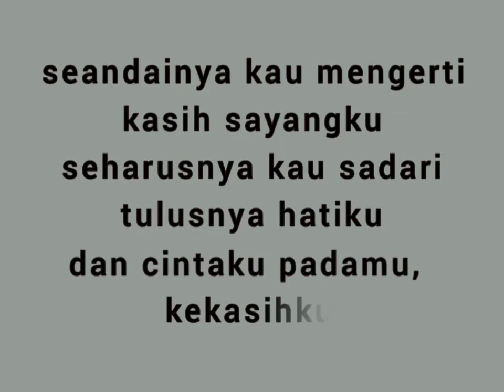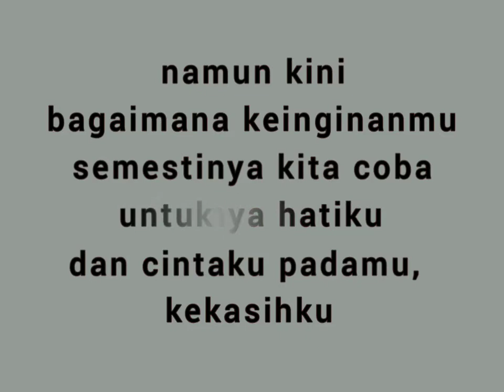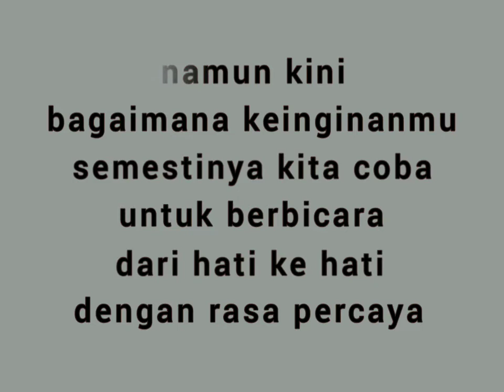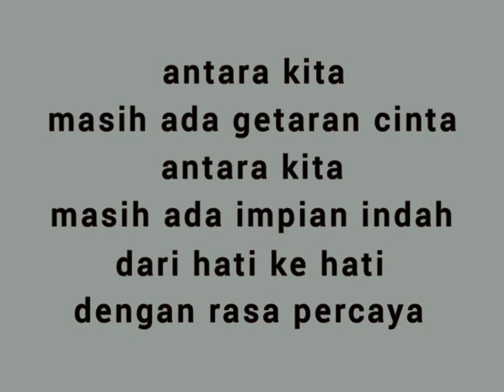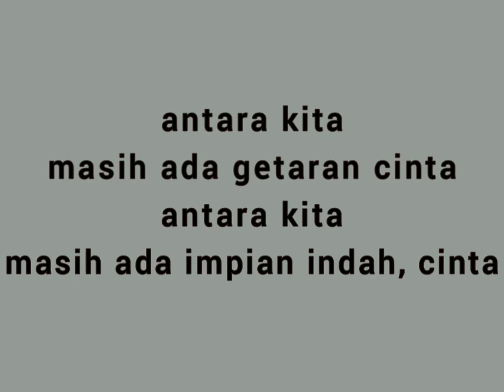RIDA SITA DEWI - ANTARA KITA - lirik